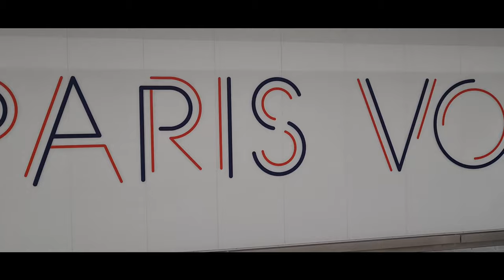Paris VLOG // Travel to Paris with us from UK // Travel VLOG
Hi Guys,
 Travel with us to Paris! I know I asked you to  guess but yeah :) . Travelling with children is definitely not a walk in the park but I am happy to have this experience with them and also be able to share it with you all!

Music 🎵 Track Info:
Title: Sunset by Alex-Productions